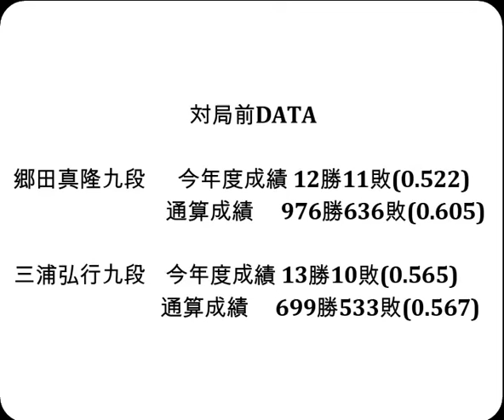将棋対局速報▲郷田真隆九段ー△三浦弘行九段 第２回達人戦立川立飛杯予選 準決勝[矢倉]「主催：日本将棋連盟、特別協賛：株式会社立川立飛ホールディングス、協賛：トヨタS&D西東京株式会社」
お知らせ
メンバーシップを始めました。

対局前DATA

郷田真隆九段  　今年度成績 12勝11敗(0.522)

三浦弘行九段    今年度成績 13勝10敗(0.565)

2024年10月24日の将棋対局情報(詳細は次の動画で随時更新!)

第２回達人戦立川立飛杯予選 準決勝
▲郷田真隆九段△三浦弘行九段
63手をもちまして、郷田真隆九段の勝ちとなりました。

10/24の対局予定と結果
▲西田拓也五段(２勝１敗)△永瀬拓矢九段(１勝０敗)
第32期銀河戦本戦Fブロック最終戦
▲永瀬拓矢九段△郷田真隆九段
▲高崎一生七段△松尾 歩八段
▲糸谷哲郎八段△古賀悠聖六段
▲高田明浩五段△豊島将之九段
第２回達人戦立川立飛杯予選
▲森内俊之九段△森下 卓九段
郷田真隆九段ー△深浦康市九段or行方尚史九段
森内俊之九段or森下 卓九段ー△中川大輔八段or佐藤秀司八段

10月25-26日 佐々木勇気八段 第37期竜王戦七番勝負 第３局
11月15-16日 佐々木勇気八段 第37期竜王戦七番勝負 第４局
11月27-28日 佐々木勇気八段 第37期竜王戦七番勝負 第５局
12月11-12日 佐々木勇気八段 第37期竜王戦七番勝負 第６局
12月18-19日 佐々木勇気八段 第37期竜王戦七番勝負 第７局